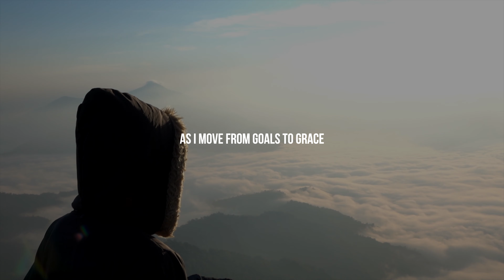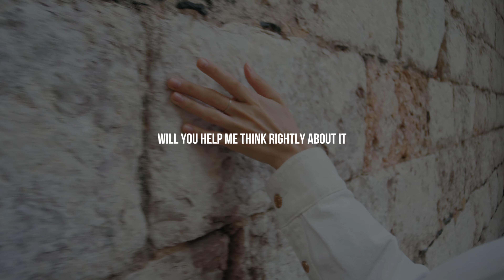CHANGE YOUR MINDSET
What about you? Are you weary of goal setting, only to feel like a failure when you don’t succeed? Are New Year’s resolutions becoming more dread than excitement? I suggest we go from goals to grace and step into God’s gentle timing. It could be He is asking us to slow our pace and rediscover what it means to live in the joy of His strength.